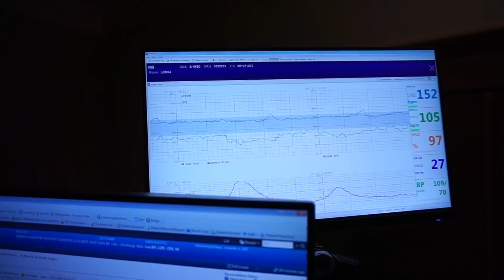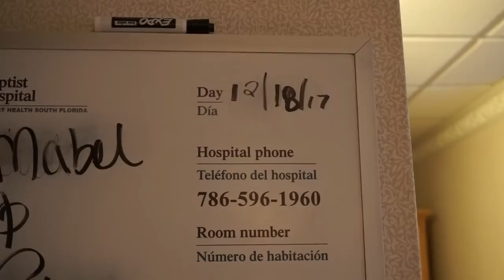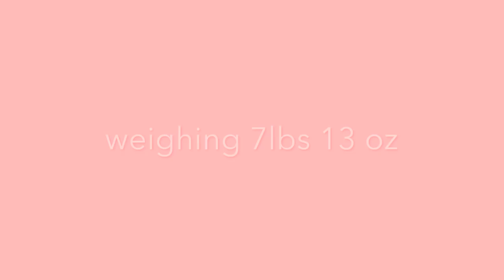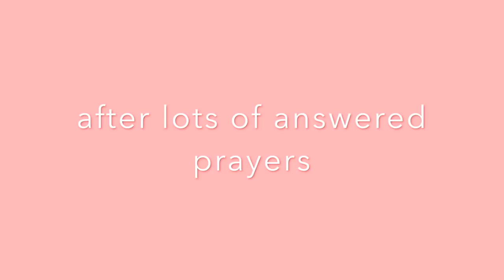LABOR AND DELIVERY VLOG | FIRST TIME MOM 👶🏼💕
Riley Grace Buell was born on December 18, 2017 at 4:05pm weighing 7lbs 13 oz. So happy to finally be able to share her labor and delivery vlog! Enjoy!

Newborn Essentials:

*Water Wipes
*Travel Wipes
*Sound Machine
*Diaper Caddy
*Egg Night Light
*Earth Mama Baby Bottom Balm
*Aquaphor Baby
*Aveeno Baby Daily Moisture Lotion
*Cradle Cap Brush
*Nose Frieda
*Saline Drops
*Gas Drops
*Nail Buffer System
*Formula Holders
*My Breast Friend Nursing Pillow
*Bottle Sterilizer
*Muslin Blankets
*Velcro Swaddles
*Nested Bean Swaddles
*Cloth Diapers
*Ava Baby Bandana Bibs
*Zipper Pajamas
*Riley's Bows
*InfantOptics Monitor
*Pack N Play
*Puj Infant Bathtub
*Baby Bathtub

I'm a motherhood, career, and lifestyle blogger turned vlogger and momma of a baby girl! Just trying to juggle this thing called adulthood :)

ITEMS WE LOVE:

*Halo Bassinest
*Halo Newborn Insert
*SwaddleMe Swaddles
*Baby Einstein Rocker (similar)
*Rock N Play
*Cat Food Dispenser
*Elephant Humidifier
*Diaper Caddy
*Gerber Soothe Drops
*Amazon Baby Wipes
*Saline Drops
*Nose Frieda
*Egg Light
*Fisher Price Glider
*Manicure System

// WHAT'S NEXT